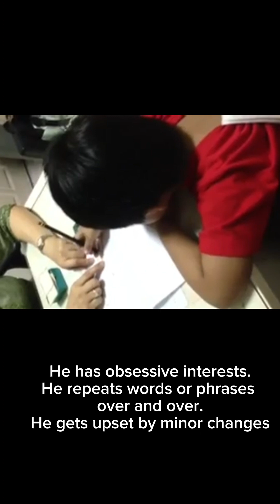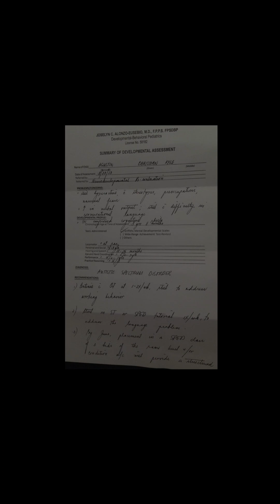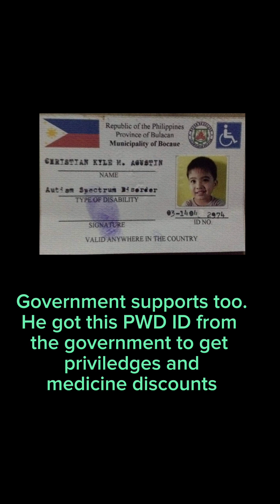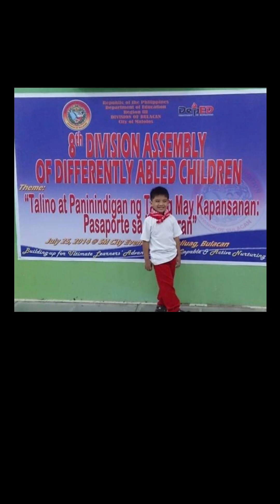Kyle Asd Journey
World Autism Awareness day 2023
trust the process, keep the Faith